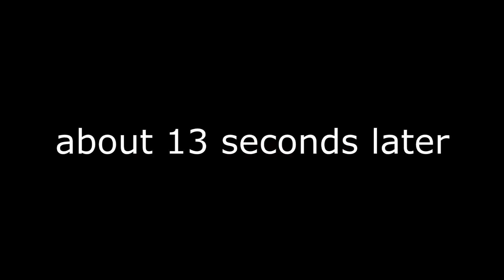WORST BUG IN INSURGENCY EVER!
I can't believe the devs let this in!

► Constructive criticism in comments is appreciated!
► Ask me anything on our Discord!